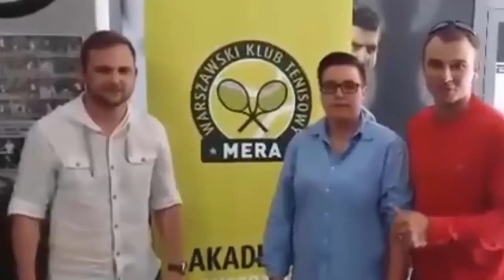Agnieszka Radwańska US OPEN - FanClub Movie 720p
Portfolio - test
Kolaż ze zdjęć, fotomanipulacja, przycinanie filmów, prosty FADE, podkład i wyrównanie audio.